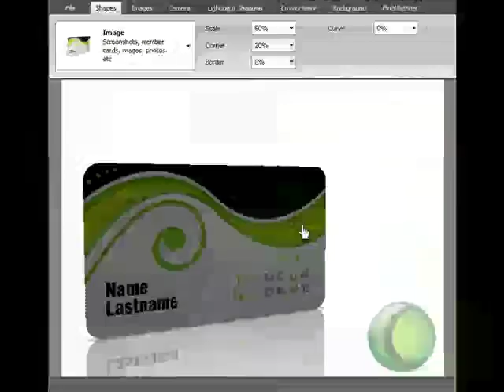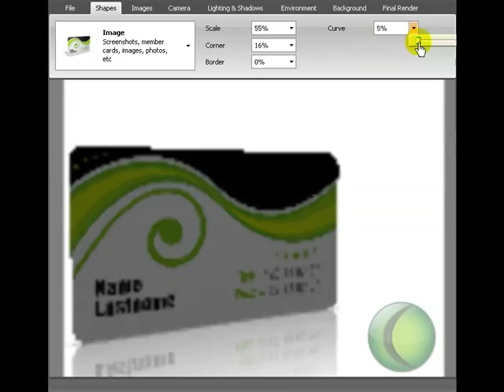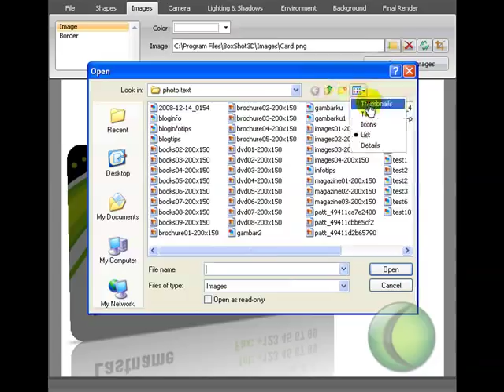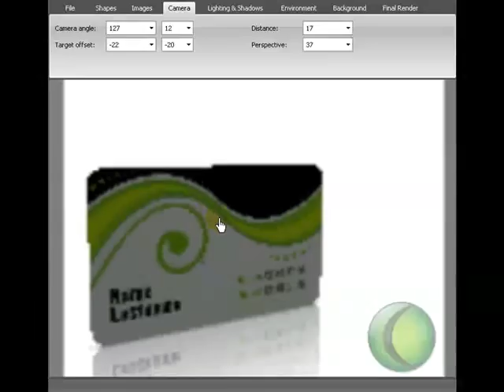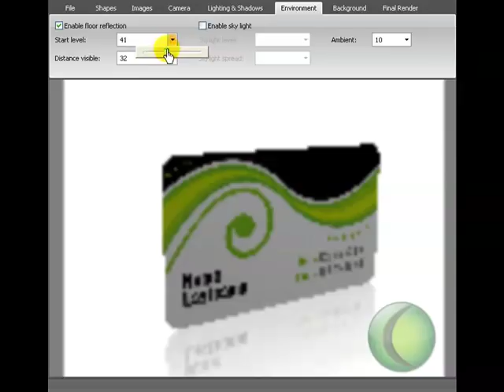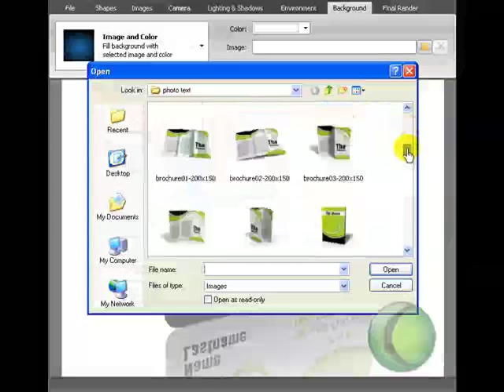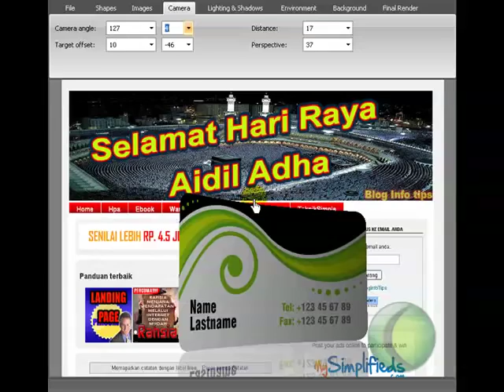business card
Software ini untuk dijual kepada sesiapa yang berminat.Anda boleh mencipta ebook cover,magazine,brochure,dvd cover dan bermacam lagi.Sesuai untuk semua golongan sama ada pro atau amatur serta mudah digunakan